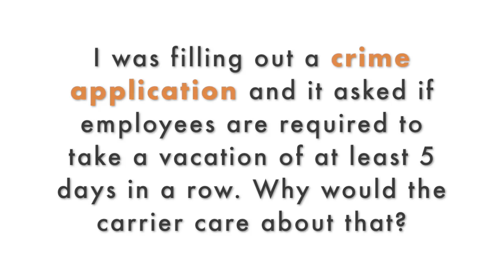Are there employee vacation requirements for crime applications?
This is Question #19 of a 100 insurance video series.
The question is, "I was filling out a crime application and it asked if employees are required to take a vacation of at least 5 days in a row. Why would the carrier care about that?"